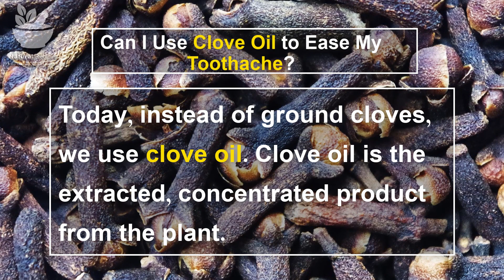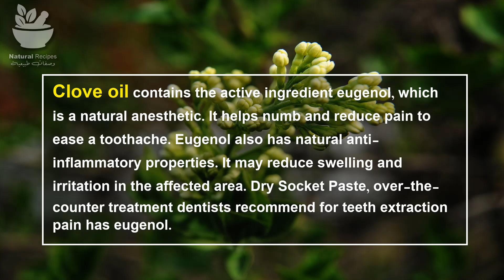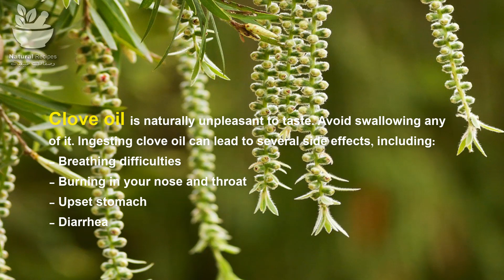Say Goodbye to Tooth Decay and Cavities with These Amazing Home Remedies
In this video, we share some of the best home remedies for treating tooth decay and cavities. From natural ingredients to simple lifestyle changes, we cover everything you need to know to prevent tooth decay and alleviate the pain associated with cavities. Don't suffer in silence, watch this video and learn how to take control of your dental health today!

Hi everyone! Thank you so much for your support!

⏱️⏱️Timestamps:

⏱️ 0:30 Can I Use Clove Oil to Ease My Toothache?
⏱️ 0:53 How to use clove oil for a toothache?
⏱️ 1:40 Risks, warnings, and side effects
⏱️ 2:24 How to make clove oil for toothache
⏱️ 2:39 In this recipe we will  need
⏱️ 2:49 Way to prepare Clove Oil recipe?

We have no licensed professionals or a medical practitioner so always consult with your professional consultants or doctor in case you need them.

This video is only for General Information purposes and is based on our own experience. This remedy is not suitable for everyone or is not right in all situations. Any information provided in this video should not be considered as a substitute for prescriptions suggested by local beauty, diet, and health care professionals.